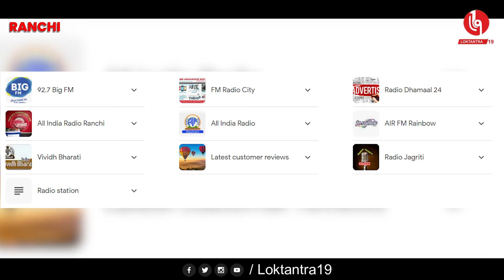LOKTANTRA19 :राँची यातायात पुलिस की एक अनोखी पहल,अब FM से जानिए ट्रैफिक जाम का हाल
राँची यातायात पुलिस की एक अनोखी पहल,अब FM से जानिए ट्रैफिक जाम का हाल